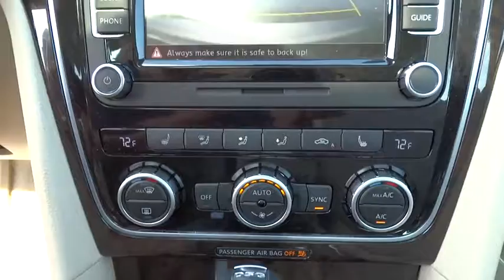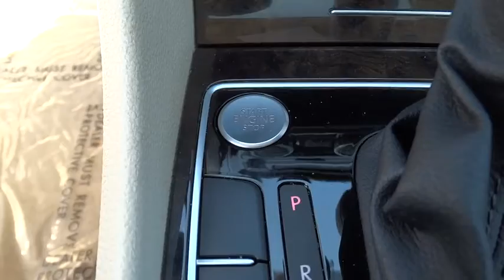2014 Volkswagen Passat Fayetteville, Lillington, Fort Bragg, Sanford, Southern Pines, NC N7093A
2014 Volkswagen Passat
2014 Volkswagen Passat 4dr Sdn 2.0L DSG TDI SEL Premium - Stock#: N7093A - VIN#: 1VWCN7A38EC034657

543 N McPherson Church Rd

Hendrick Certified, CARFAX 1-Owner, Clean. $200 below NADA Retail!, FUEL EFFICIENT 40 MPG Hwy/30 MPG City! NAV, Sunroof, Heated Seats, Satellite Radio, iPod/MP3 Input, Onboard Communications System, Premium Sound System SEE MORE! KEY FEATURES INCLUDE: Navigation, Sunroof, Heated Driver Seat, Back-Up Camera, Turbocharged, Diesel, Premium Sound System, Satellite Radio, iPod/MP3 Input, Onboard Communications System, Aluminum Wheels, Remote Engine Start, Dual Zone A/C, Heated Seats. MP3 Player, Keyless Entry, Remote Trunk Release, Steering Wheel Controls, Child Safety Locks. TDI SEL Premium with Reflex Silver Metallic exterior and Beige interior features a 4 Cylinder Engine with 140 HP at 4000 RPM*. Non-Smoker vehicle, Fully Serviced. EXPERTS ARE SAYING: Spaciousness is the operative word when describing the Passat's cabin. In back, the Passat verges on full-size sedan dimensions, as even good-sized adults will have room to stretch out their legs. -Edmunds.com. Great Gas Mileage: 40 MPG Hwy. AFFORDABLE: This Passat is priced $200 below NADA Retail. Approx. Original Base Sticker Price: $33,400*. BUY WITH CONFIDENCE: 10-year/100,000 mile Limited Powertrain Warranty, 12-month/12,000 mile High-Tech Coverage, 24-hour Roadside Assistance, Trip Interruption Services, Vehicle Rental Coverage, 168-Point Vehicle Inspection, CARFAX Vehicle History Report BUY FROM AN AWARD WINNING DEALER: 5-Star Award winning Chrysler Jeep dealership located in Fayetteville NC. Pricing analysis performed on 8/6/2015. Horsepower calculations based on trim engine configuration. Fuel economy calculations based on original manufacturer data for trim engine configuration. Please confirm the accuracy of the included equipment by calling us prior to purchase.